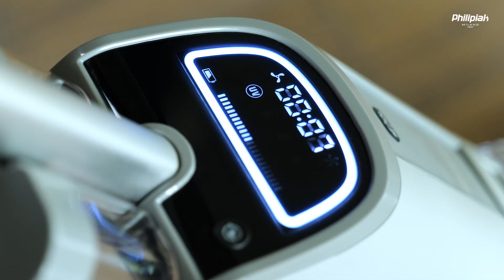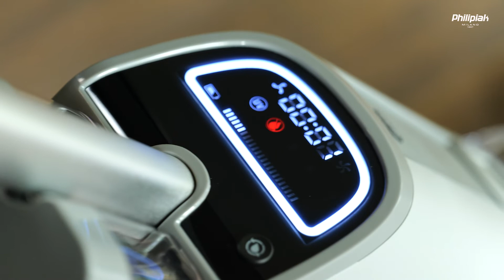PHILIPIAK MILANO - ODKURZACZ 3in1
Bezprzewodowy odkurzacz pionowy - Wygodne, wielofunkcyjne urządzenie 3 w 1

Nasze urządzenie w łatwy sposób odkurza, myje i dezynfekuje powierzchnie dzięki lampie UV, eliminując tym samym potrzebę stosowania typowych czynności i urządzeń do czyszczenia jakie stosowaliśmy do tej pory.

WYGODNE SPRZĄTANIE
Odkurzacz z akumulatorem litowo-jonowym to wszechstronne urządzenie, które pozwala uporać się z codziennym bałaganem.

Akumulator umożliwia urządzeniu pracę ciągłą nawet do 50 minut. Bez przewodu można swobodnie czyścić wszystkie rodzaje podłóg w każdym miejscu naszego domu.

Nasze urzadzenie będzie przydatne podczas sprzątania domu wewnątrz ale także spełni się podczas czyszczenia tarasów, schodów czy balkonów na zewnątrz.

WYDAJNE I BEZPIECZNE SPRZĄTANIE
Bezworkowy odkurzacz pionowy do wszystkich podłóg, a także system czyszczenia na mokro do usuwania np. zaschniętych plam, zapewnia wysoką wydajność odkurzania i mycia podłóg.

System dwóch zbiorników sprawia, że czysta i brudna woda nie mieszają się ze sobą.

Można sprzątać ekologicznie bez stosowania środków chemicznych do czego namawiamy lub po ich zastosowaniu zmyć je czystą wodą z umytej powierzchni.

ŁATWE SPRZĄTANIE
Nowoczesna technologia zapewnia skuteczne odkurzanie za jednym pociągnięciem w wygodnej pozycji stojącej.

Dzięki specjalnej konstrukcji wlotu, powietrze szybko wpływa do komory, a zakrzywiony przepust przyspiesza jego ruch, co powoduje oddzielanie się kurzu od powietrza i stałą, dużą moc odkurzania.

Bez potrzeby wkładania w pracę dodatkowej siły, nasze sprzątanie stanie się niezwykle komfortowe, łatwe i wygodne.

Nie ma już potrzeby noszenia szczotek, mioteł, szmat, ciężkich wiader z wodą i tradycyjnych odkurzaczy, aby posprzątać dom. Teraz wszystkie funkcje mamy w jednym urządzeniu. Intuicyjna obsługa i konserwacja jest wspierana dodatkowo funkcją przewodnika głosowego, który bardzo ułatwi nam codzienne porządki w domu.

SKUTECZNE SPRZĄTANIE

Wyjątkowe szczotki obrotowe do różnych powierzchni, które odkurzają, szorują i myją podłogi twarde, zapewniając lepsze efekty sprzątania.

Konserwację ułatwia możliwość łatwego demontowania szczotek i taca do ich przechowywania.

Szczotki umożliwiają zbieranie sierści i innych kłopotliwych zanieczyszczeń. Nasze urządzenie doskonale nadaje się dla właścicieli zwierząt domowych.

FUNKCJA PRZEWODNIKA GŁOSOWEGO
Odkurzacz posiada bardzo wygodną funkcję przewodnika głosowego. który informuje nas np. o:

Uruchamianiu urządzenia
Konieczności uzupełnienia wody, konieczności wyczyszczenia zbiornika na brudną wodę
Niskim poziomie naładowania baterii
Konieczności zainstalowania lub wyczyszczenia szczotki
Przejściu w tryb czuwania
Czyszczeniu
Zraszaniu
Samoczyszczeniu szczotki

W razie potrzeby funkcja głosowa może zostać wyłączona.